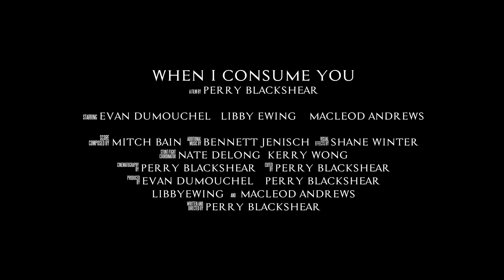When I Consume You [Official Trailer]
When I Consume You, a thriller film by Perry Blackshear

A woman and her brother seek revenge against a mysterious stalker. A gritty, slow-burn urban folktale about family, damnation, and redemption.

Siblings Daphne and Wilson Shaw practically raised one another. They’ve protected each other from everything life has thrown their way. Daphne’s professional life is soaring and she’s looking to adopt a child. Wilson is interviewing for a position at a local school, hoping to become a teacher. But Daphne has an unsettling, dangerous stalker whom she can’t seem to shake, and now threatens to destroy them both. They hunt for their tormentor through the shadowy streets of Brooklyn, honing their bodies and minds for a showdown. But this foe may prove to be more than they can handle. They will break and rebuild themselves if necessary to save each other, and protect the light they know is in this world for them... if only they can persevere.

1091 Pictures